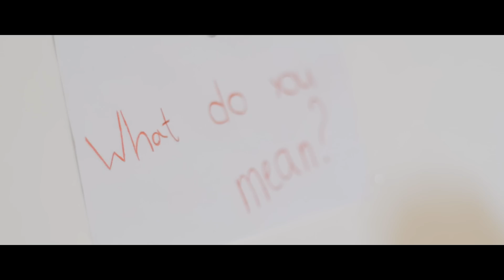Justin Bieber - What Do You Mean? Choreography / TWINS 웃웃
WHAT DO YOU MEAN? - Justin Bieber Dance Cover by us - Kirill Revega & Philipp Revega 웃웃 Beliebers from Russia...

Videographer : I V A N         G A N
Starring: K I R I L L    R E V E G A   &   P H I L I P P    R E V E G A